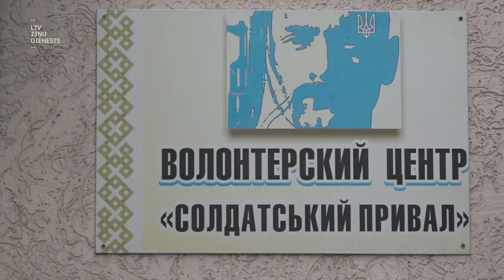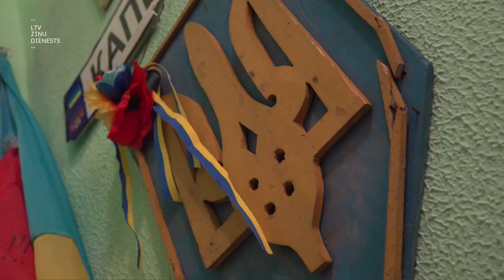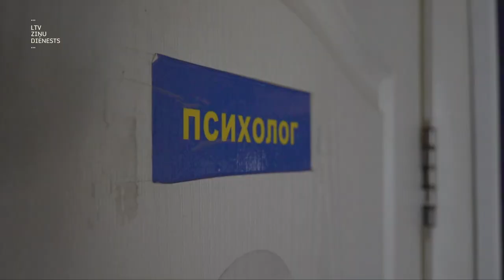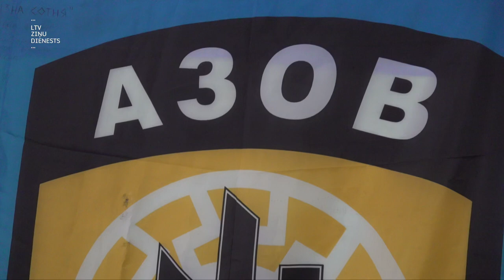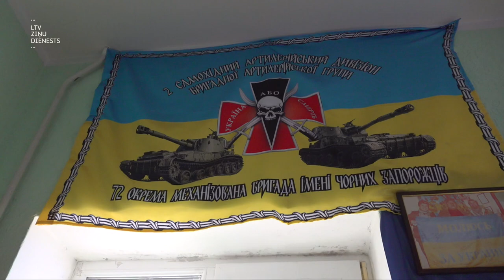"Aculiecinieks" - Kara psiholoģe Ukrainā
Psihologa palīdzība nepieciešama arī karavīriem. Traumatisks ir ne tikai pats karš, bet karavīram traumatiska var būt arī atgriešanās civilajā vidē. Ukrainā, Zaporižjā, tikāmies ar kara psiholoģi. Par pielāgošanos un atiešanu no kara.